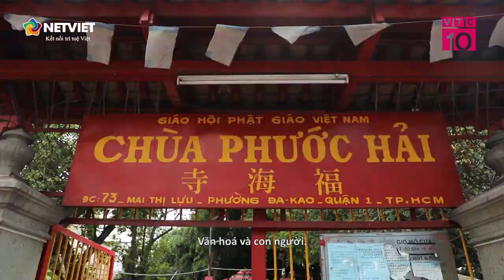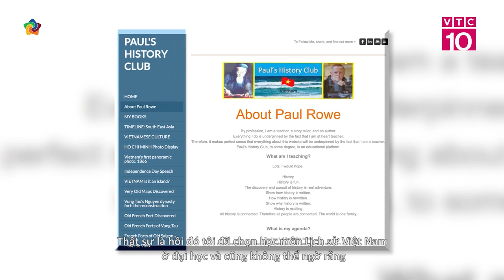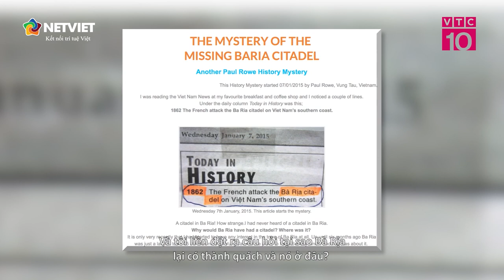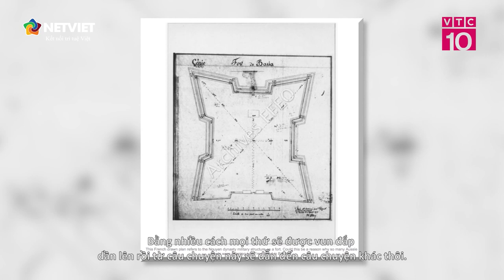Sharing Vietnam | Paul Rowe, an Australian man who love Vietnamese history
Việt Nam.

Văn hoá và con người.

Cùng với những câu chuyện lịch sử.

Đó chính là những điều đã níu chân người đàn ông người Úc tại mảnh đất này hơn 15 năm qua.
Những ngày đầu đặt chân lên nước Việt, mọi thứ trở nên khó khăn với Paul vì thời điểm đó quá ít người nói được tiếng Anh, còn ông lại không biết tiếng Việt nhưng cũng chỉ giao tiếp được một ít tiếng Pháp.

Thế nhưng, sự giao thoa hài hoà giữa văn hoá truyền thống và hơi thở hiện đại của cuộc sống người Việt khi ấy lại hấp dẫn ông hơn bao giờ hết. Để rồi, dần dà Paul tìm thấy được trong mình sự thu hút mãnh liệt bởi những câu chuyện lịch sử của Việt Nam. Và hành trình khám phá Việt Nam của đàn ông Úc cũng bắt đầu từ đó.

Vietnam.

Its culture and people.

And its historical stories.

Those are exactly what have kept this Australian man here for more than 15 years.
It was difficult for Paul to communicate with Vietnamese people when he first set his foot in Vietnam. Too few people could speak English, and he could only speak a little French.

However, at that time, the harmonious fusion between Vietnamese traditional culture and its modern life attracted him more than ever. Then, Paul gradually found himself attracted to the historical stories of Vietnam. His journey to discover Vietnam also started from there.
Guests: Mr. Paul Rowe (PaulsHistoryClub.weebly.com)
Producer & Content editor: Hue Bui
Video editor: Hoàng Việt
Cameraman: Hồng Quân, Phan Hanh
TV Host: Thuỳ Trinh